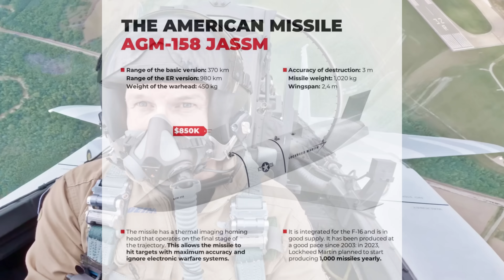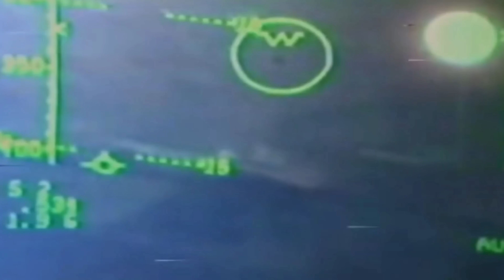The U.S. F-15EX Gets Deadly Upgrade: Integrating the Stealthy LRASM Anti-Ship Missile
The United States Air Force is taking the fight to the seas by equipping the F-15E Strike Eagle and F-15EX Eagle II with the advanced AGM-158C Long Range Anti-Ship Missile (LRASM). In this video, we break down what makes the LRASM a game-changer, its stealthy features, and how these legendary aircraft are being transformed into potent maritime strike platforms. Join us as we explore the strategic implications of this integration, the technology behind the missile, and what this means for future conflicts in contested maritime zones like the Indo-Pacific.